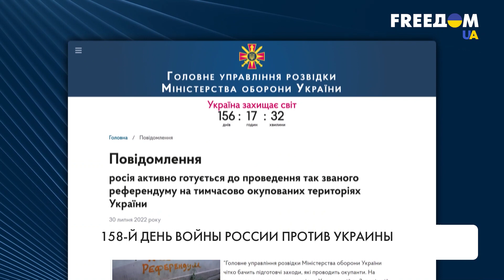Война в Украине. 158-й день. Сводка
Российские оккупанты этой ночью обстреляли Николаев и область. Неспокойно было и в Харькове. По предварительной информации, противник выпустил по городу несколько ракет. Тем временем российские оккупанты готовятся к проведению так называемого "референдума" в оккупированных Херсонской и Запорожской областях. Украинское правительство вводит обязательную эвакуацию для жителей не оккупированных российскими войсками населенных пунктов Донецкой области. Подробности смотрите в материале.